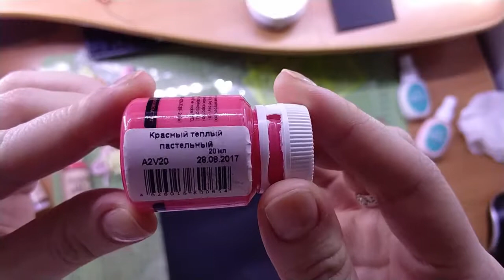Обзор геля. Тег к 8 марта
Обзор геля Люксарт и его применение в работе.
Тег к праздничному подарку в технике микс-медиа.